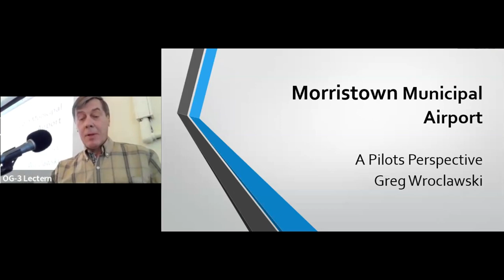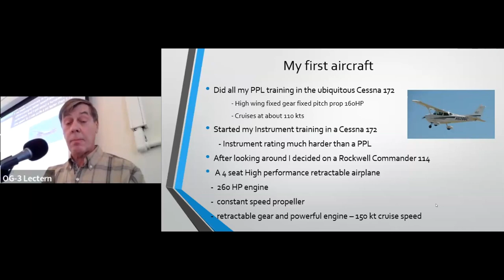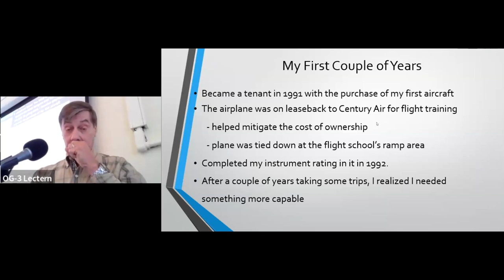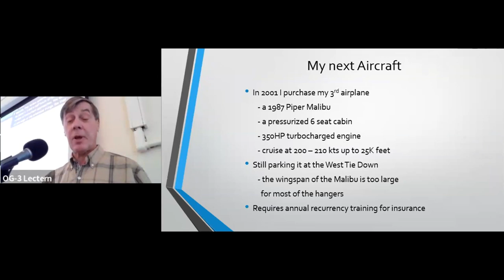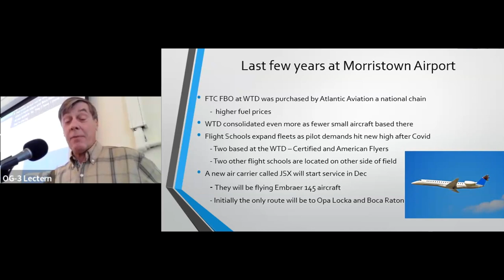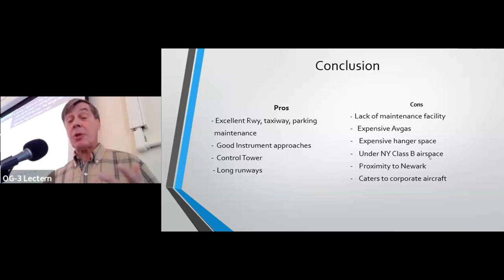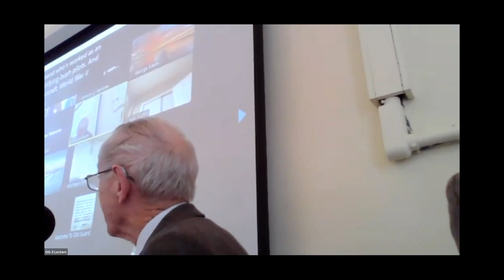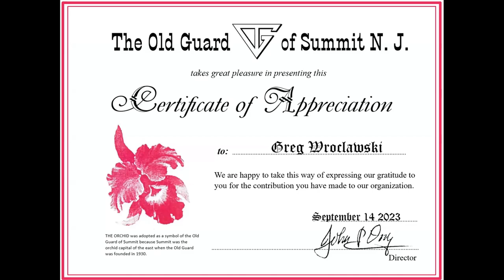"Morristown Municipal Airport: A Pilots Perspective"-Greg Wroclawski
The invited speaker at the November 14, 2023 meeting of the Old Guard of Summit NJ was Greg Wroclawski.  He is a pilot who flies out of Morristown Airport.  He talked about "Morristown Airport – A Pilot’s Perspective".

Greg has been a patron of the Morristown Municipal Airport since 1991, with a commercial license and an instrument rating.  Each of his successive aircraft based there has represented an improvement in performance and capability.  Personal aviation can enhance travel and serve family life. Greg told us how the airport has evolved in terms of operations, procedures, and traffic, and its future prospects.